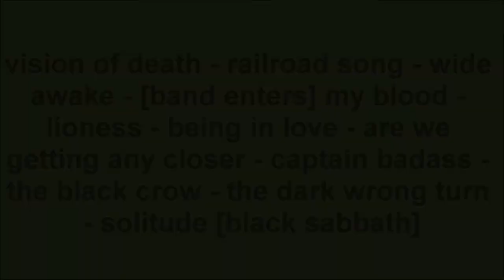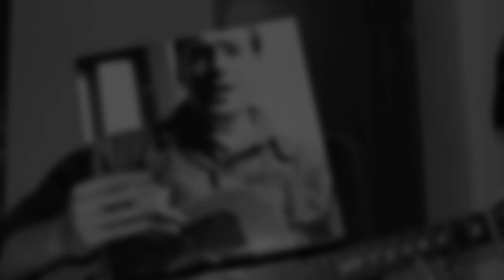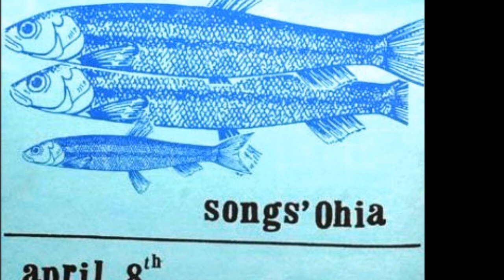Songs: Ohia Live The Lobby Cork Ireland 2000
Songs: Ohia Live The Lobby Cork Ireland February 13, 2000  vision of death - railroad song - wide awake - [band enters] my blood - lioness - being in love - are we getting any closer - captain badass - the black crow - the dark wrong turn - solitude [black sabbath]